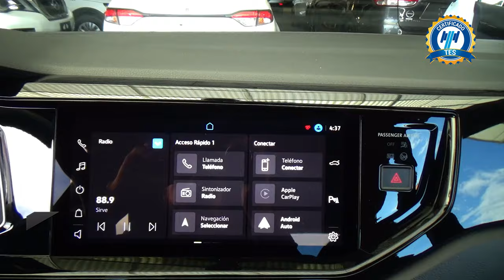Volkswagen / Nivus/ 2023 -29620